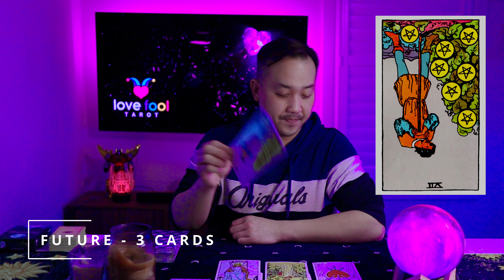AQUARIUS TAROT READING - FEBRUARY 2022 - MAJOR SHIFT HAPPENING. LET GO OF THIS NOW!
This is a General Tarot reading for AQUARIUS. We're going to be doing 1 Moonology oracle card, a 9 card spread with 1 advice card at the end.